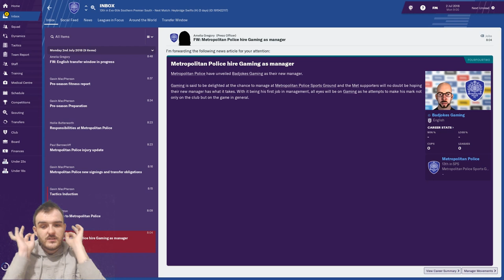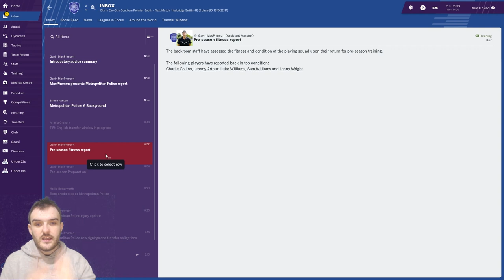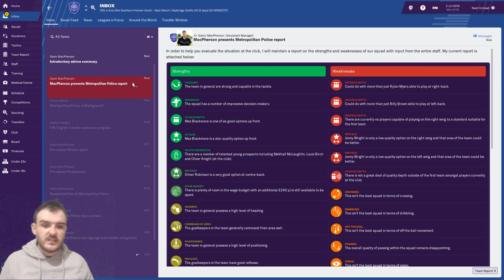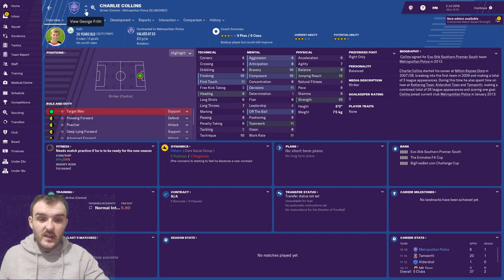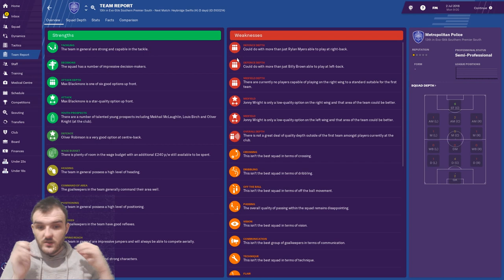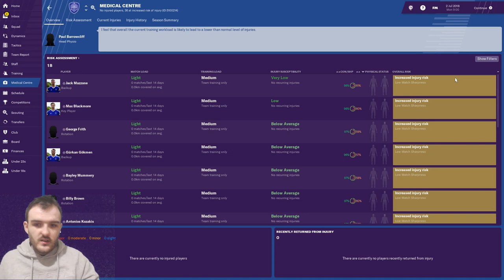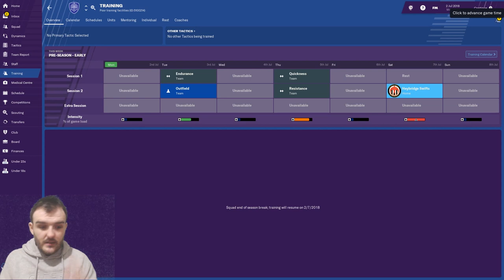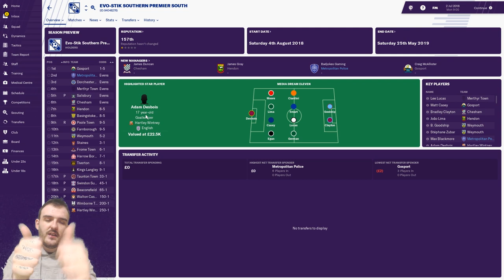Football Manager 2019| Met Police FC |EP1| Meeting The Club FM19 Road to glory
Hallo Guys, here it is Ep 1 of my Football Manager 2019 Road to glory series with the Met Police FC. This is going to be my main save going all the way to FM20, Today we are meeting the club